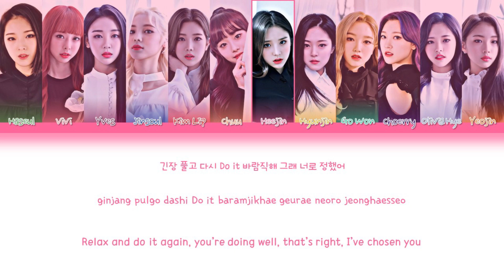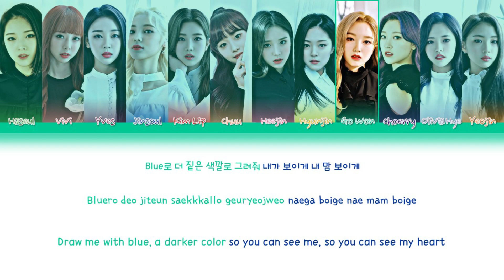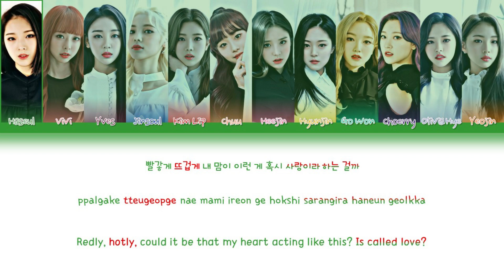Colors - LOONA [COLOR CODED]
Song: Colors
Repackaged Album: [X X]
Tracklist:
1- X X
2- Butterfly
3- 위성 (Satellite)
4- Curiosity
5- 색깔 (Colors)
6- Where You At
7- Stylish
8- Perfect Love
9- 열기
10- favOriTe
11- Hi High
12- + +